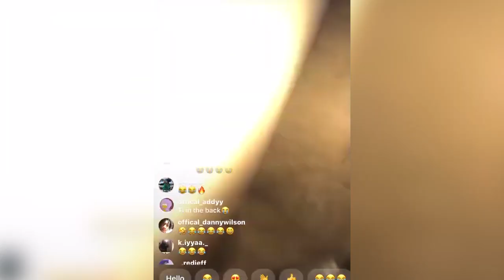Nicole Tv (Kayla Jones) On Instagram Live (Shows Her Tw*rk Skills & Rapping) | October 14th, 2019